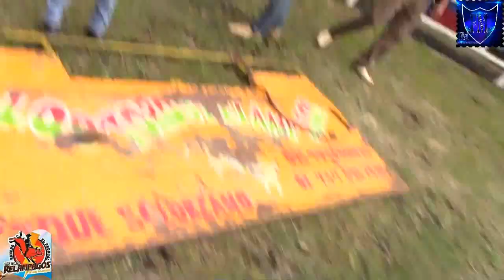ESPLENDIDAS JUGADAS ¡NO TE LAS PUEDES PERDER!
ESTOS EJEMPLARES SON LOS QUE NOS PRESENTO EL AMIGO KIKE LOS RELAMPAGOS DE RANCHO EL PEDREGAL EN SANTA ANA ESCALANTE EL DÍA 27 DE JULIO DEL 2018.
FIILMACIONES MAYO PRESENTE.